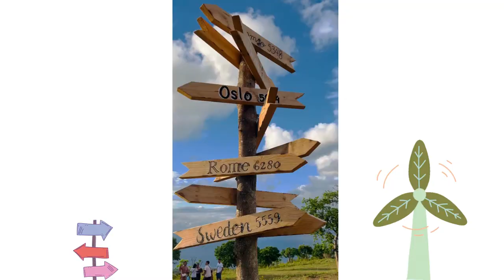Rafael Krux - Advertising 💚ilocosnorte